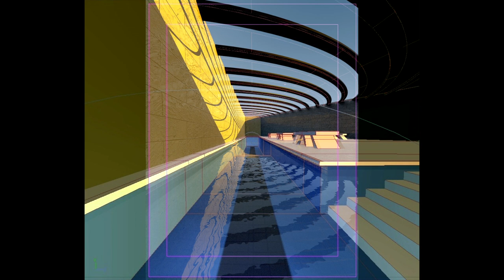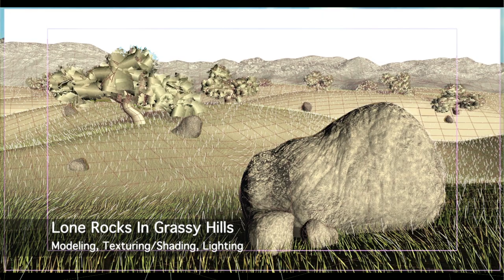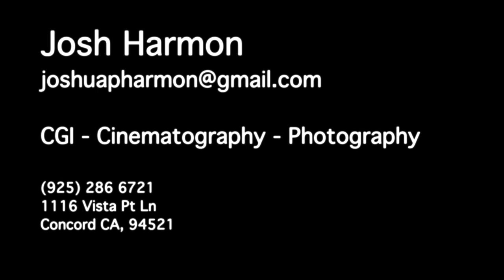Josh Harmon Demoreel 2013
A video portfolio of my CGI, Cinematography, and Photography work.